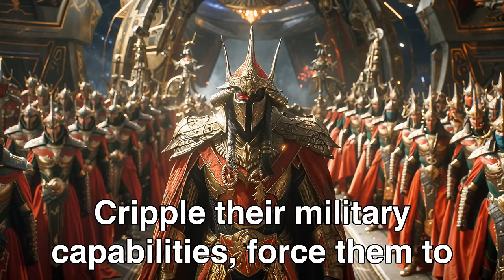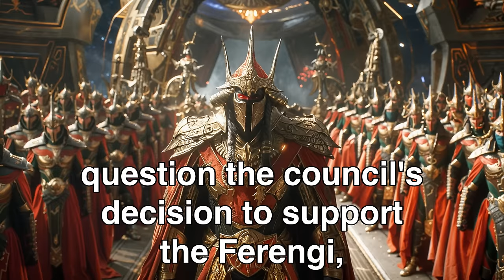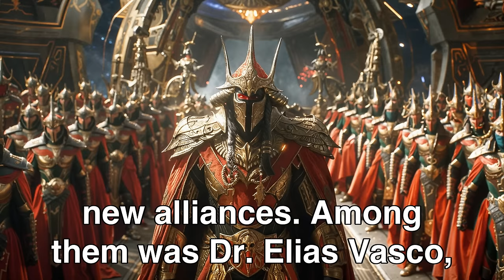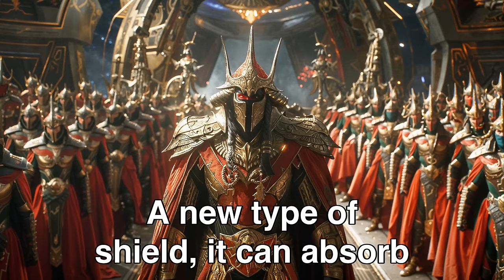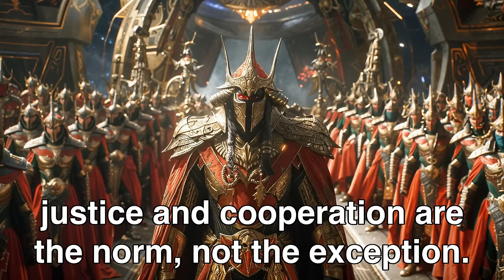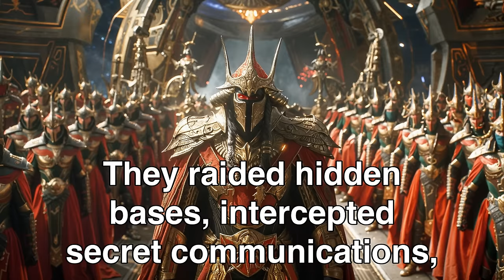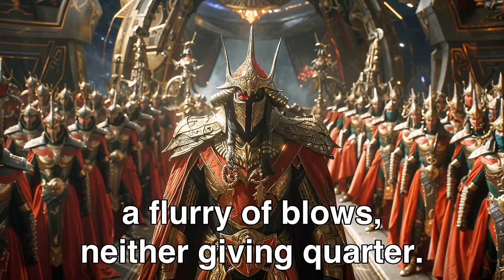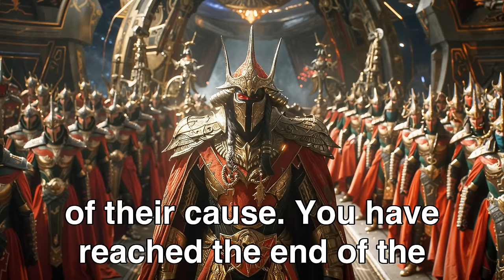Galactic Council Betrayed Humans So We Warned Them: "Run" | Best HFY Stories